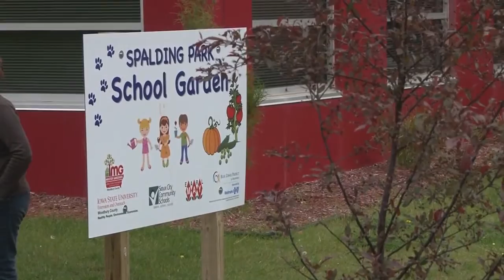Students plant habitat for monarch butterflies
Students from Spalding Park Elementary in Sioux City, IA plant habitat for Monarch Butterflies.